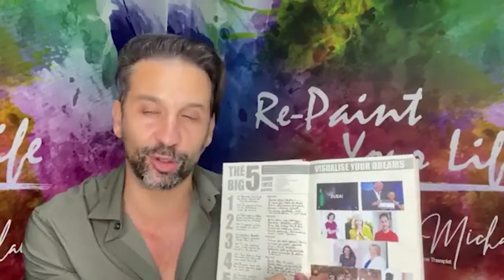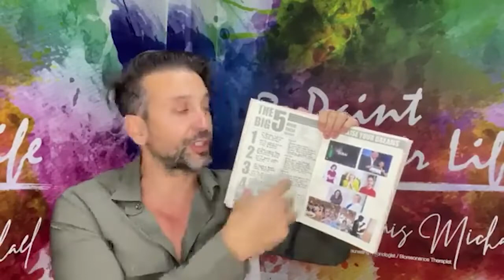3 Πράγματα που δεν γνωρίζεις για την ΥΠΟΜΟΝΗ | Yiannis Michael - Επ.45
Yiannis Michael LIVE on Repaint Your Mondays! Η υπομονή είναι μια αρετή που καλλιεργείται, όχι κάτι με το οποίο γεννιόμαστε.

Θεραπευτείτε, εμπνευστείτε, ενδυναμωθείτε και μεταμορφώστε τη ζωή σας συναισθηματικά, ψυχολογικά, πνευματικά και σωματικά!

➡ Μάθετε τι θεραπεύει ο Βιοσυντονισμός και με πoιο τρόπο μπορεί να σας βοηθήσει.

➡ Re-Paint Your Life με την Dr. Shefali

[ABOUT YIANNIS MICHAEL]
[GR] Ο Yiannis Michael είναι εγγεγραμμένος συμβουλευτικός ψυχολόγος, ειδικός στη θεραπεία βιοσυντονισμού, ομιλητής έμπνευσης, μέντορας προσωπικής ανάπτυξης και συγγραφέας. Εξιδεικεύεται στην θεραπεία κρίσεων πανικού, άγχους, φόβων και συναισθηματικής υπερφαγίας.

[EN] Yiannis Michael is a certified counselling psychologist, bioresonance therapy expert, an inspiration speaker, a personal development mentor and author. He specializes in the treatment of panic attacks, anxiety, fears and emotional eating.